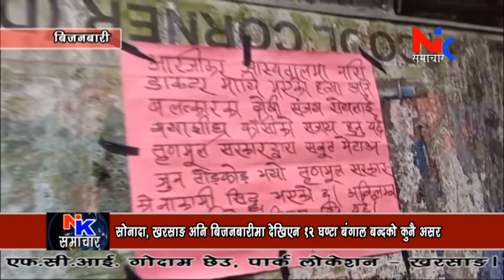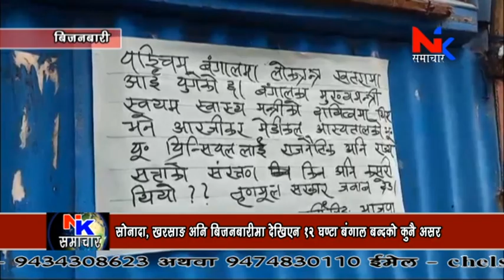सोनादा, खरसाङ अनि बिजनबारीमा देखिएन १२ घण्टा बंगाल बन्दको कुनै असर (बिजनबारी)